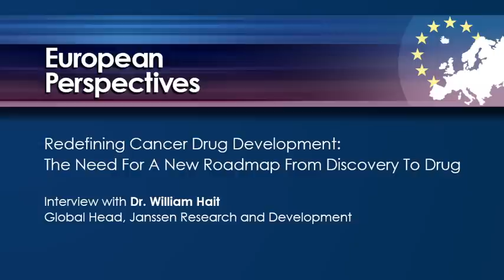Redefining Cancer Drug Development - Interview with Dr. William Hait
Redefining Cancer Drug Development; The Need for a New Roadmap from Discovery to Drug
Interview with Dr. William Hait
Global Head, Janssen Research and Development

Current estimates indicate that the pipeline from concept to cancer drug is a decade-long process that can cost over €2 billion. The realisation that this classical model for cancer drug discovery and development may no longer be effective in the current era of targeted therapy has prompted a re-evaluation of how best to reposition the strategy to deliver innovative new drugs for the cancer patient. Accompanying the European Perspectives article "Redefining Cancer Drug Development: The Need For A New Roadmap From Discovery To Drug", Dr William Hait, Global Head Janssen Research and Development, shares his vision on the need for approaches that empower functional partnerships between academia and industry to deliver transformational advances for cancer patients. This new approach requires a clear understanding of the medical need, coupled with the most compelling science to deliver meaningful innovations to patients in a rapid fashion.